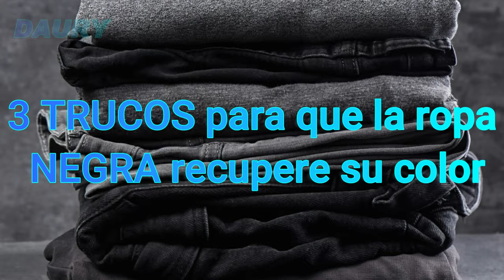3 TRUCOS para que la ROPA NEGRA Recupere su color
Vestir de negro puede estar relacionado con lo desconocido, lo oculto y lo secreto para algunos, para otros es sinónimo de elegancia. Si algunas de tus prendas favoritas se han desteñido, te quiero compartir algunos trucos para que la ropa negra recupere su color.

1. Truco con acelgas
Un remedio casero es hervir un manojo de acelgas o espinacas en agua. Cuela el líquido e introduce la prenda de ropa que deseas teñir (el líquido debe seguir muy caliente).
Espera aproximadamente una hora y remueve de vez en cuando o hasta que haya absorbido el pigmento de estos vegetales. Enjuaga con agua fría y cuelga a la sombra.

2. Truco con papel
En un recipiente ancho como una tina, coloca un poco de agua a temperatura ambiente y enseguida un pliego de papel de china o seda. Sumerge el papel varias veces hasta que el pigmento se haya deslavado.